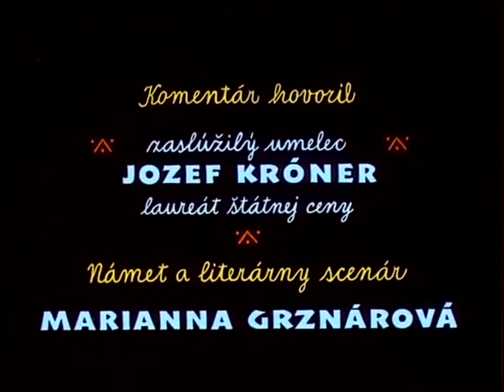Pásli ovce valasi - Ako Kubko a Maťko vatru preskakovali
Česko-slovenská kreslená rozprávka o dvoch valachoch nazývaných Maťko a Kubko - Večerníček
Pásli ovce valasi je česko-slovenský animovaný seriál, ktorý zobrazuje príhody dvoch valachov Maťka a Kubka. Seriál vznikol na námet Marianny Grznárovej a nahovoril ho Jozef Kroner.